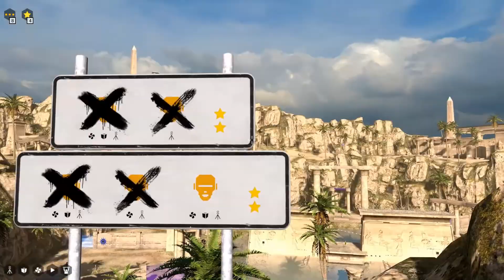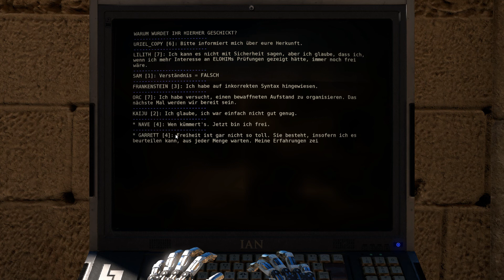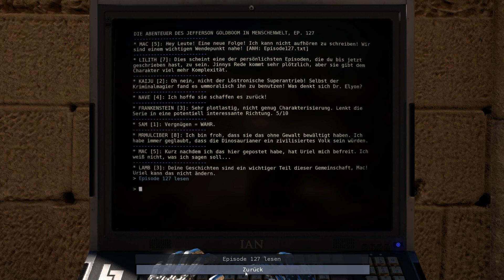THE TALOS PRINCIPLE - ROAD TO GEHENNA #009 ★ Krater ► Let's Play [HD]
Hallo Leute,

nach "The Talos Principle" geht es in diesem Let's Play weiter mit der Geschichte von Uriel. Als Gesandter Elohim's machen wir uns auf zu neuen Abenteuern und sind für die Befreiung der "verlorenen Seelen" verantwortlich.

Das DLC "Road to Gehenna" setzt genau dort an, wo "The Talos Principle" aufgehört hat und begeistert mit zahlreichen neuen Rätseln und einer ebenso packenden Storyline.

Ich wünsche euch "Viel Spaß" bei diesem Let's Play!

Wenn euch das Let's Play gefällt, lasst doch bitte mal einen Like bzw. ein Abo da...Support und so ;)

Greetings - Smeegle